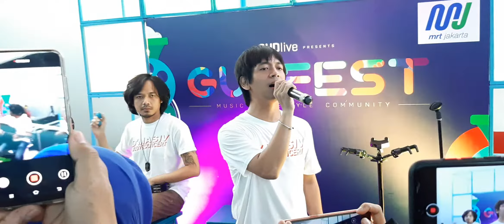Live Music - Rian D'Masiv - Ku Merindukanmu - stasiun MRT Bundaran HI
video diambil sebelum pandemi